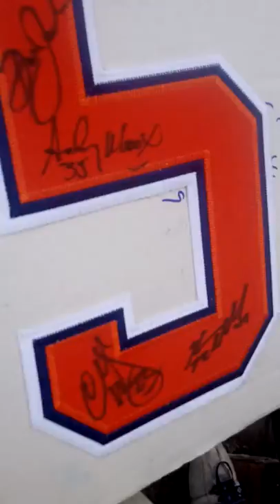Paul Coffey signs a 1985 Oilers team signed jersey number for DAGR Sportscards and Collectibles